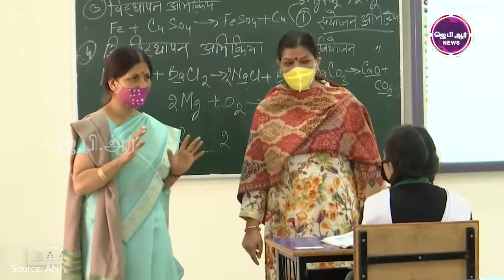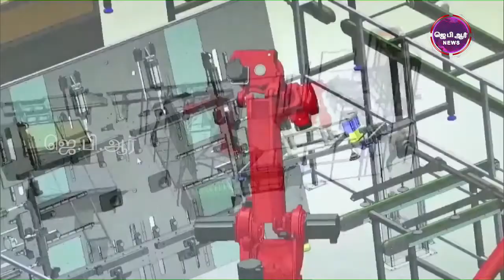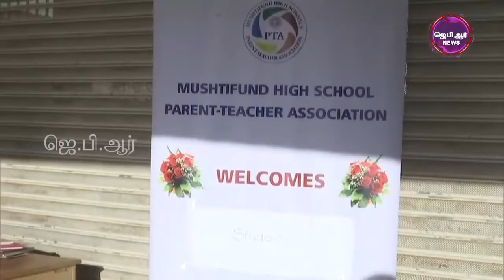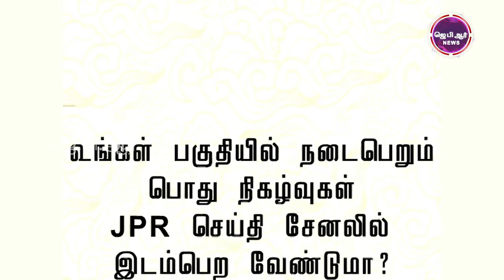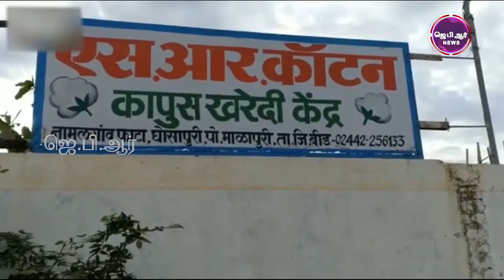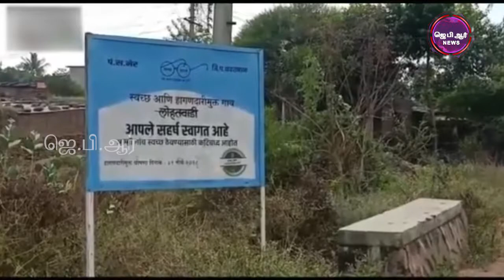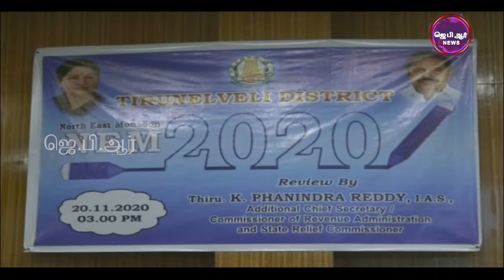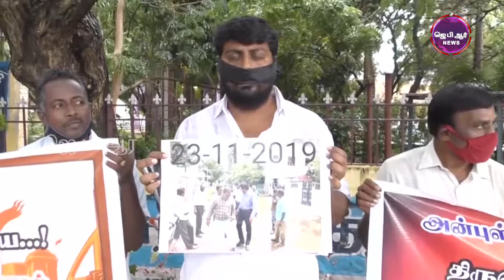21 11 2020 JPR TAMIL NEWS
EDITOR: RAKESH RAVI

WRITER:-JOHNSON